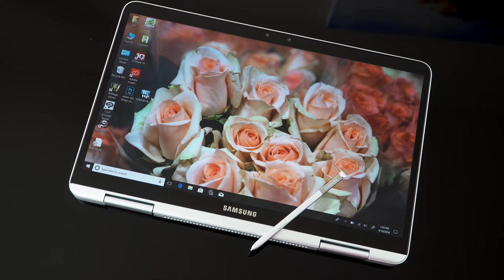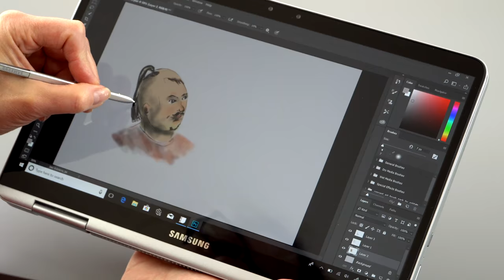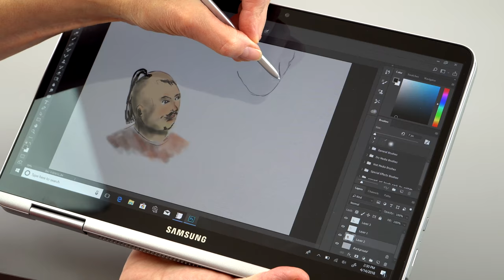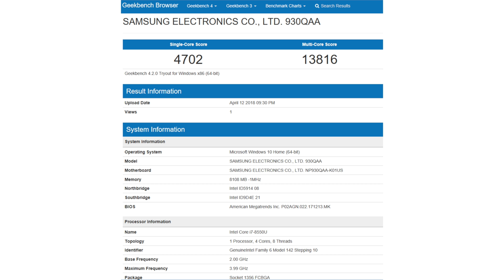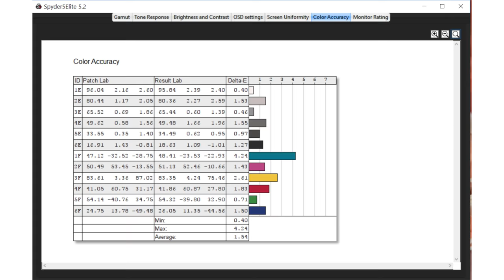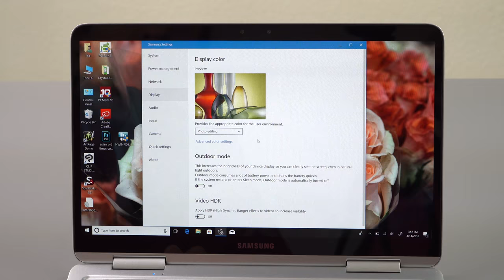Samsung Notebook 9 Pen 13.3" Review - Lightest Ultrabook with Pen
Lisa Gade reviews the Samsung Notebook 9 Pen convertible Ultrabook with 360 degree hinges and the Samsung S Pen (Wacom EMR pen). This is an extremely light laptop at 2.2 lb. / 997g that marries the design of the 2017 Notebook 9 with some of the features of the Notebook 9 Pro. It’s a new model for 2018 and has Intel 8th gen Kaby Lake R quad core i7-8550U processor, a fast PCIe NVMe SSD, a full HD display and USB-C. It competes with the HP Spectre x360, Lenovo Yoga 720 and 920 and Inspiron models with pen, but it’s lighter and has superior pen technology. If you like the LG Gram but want a 2-in-1 design and pen support, this is it. Out model number is NP930QAA-K01US.